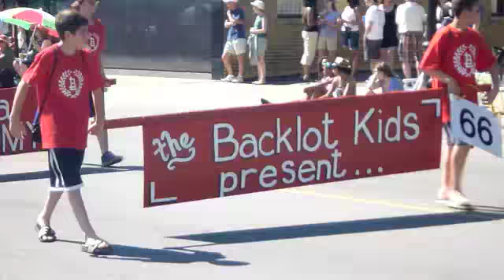Welcome to the 2011 Evanston July 4 Parade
The 2011 July 4 community parade in Evanston, IL.